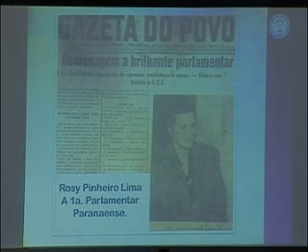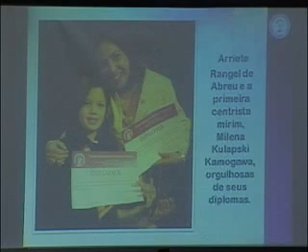Assembleia homenageia os 80 anos do Centro Paranaense Feminino de Cultura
Por iniciativa do deputado Ney Leprevost (PSD) a Assembleia Legislativa realizou sessão solene na tarde de sexta-feira (6) para comemorar os 80 anos do Centro Paranaense Feminino de Cultura. Várias personalidades foram homenageadas durante o evento, que contou com a presença da presidente da entidade Chloris Casagrande Justen e de Paulo Walback Prestes, representando o Centro de Letras do Paraná.

Leprevost ressaltou a importância da entidade, surgida numa época em que "tantas barreiras inibiam a participação feminina nos mais variados setores da sociedade. O grupo que formou o Centro abriu novos caminhos para a promoção da mulher. E continua a estimular a reflexão sobre a condição feminina na sociedade brasileira após as importantes conquistas obtidas ao longo dessas oito décadas".
Veja matéria completa no site da Alep.